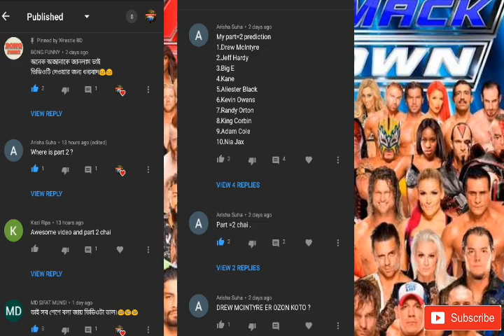জনপ্রিয় 5 রেসলার এর ওজন কত?|| What is the weight of the popular 5 Wrestler? || Wrestle BD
আজকের এই ভিডিওটিতে আলোচনা করা হয়েছে ডাব্লিউডাব্লিউই এর জনপ্রিয় ৫ রেসলারের  ওজন সম্পর্কে

এই ভিডিওটি দেখলে আপনি বুঝতে পারবেন ডাব্লিউডাব্লিউই এর জনপ্রিয় 5 রেসলার এর ওজন কত তাদের ওজন কত পাউন্ড সে বিষয় সম্পর্কে

এছাড়াও বিভিন্ন ধরনের তথ্য পাবেন ডব্লিউ ডব্লিউ ই রেসলিং সম্পর্কে

Adam Cole এর ওজন কত?
Randy Orton  এল ওজন কত.?
Drew mcintyre এর  ওজন কত
Big E এর ওজন কত
kane এর ওজন কত

Adam Cole Randy Orton Drew mcintyre big E Kane  এই 5 জন রেসলার এর ওজন সম্পর্কে আলোচনা করা হয়েছে তাই পুরো ভিডিওটি দেখুন